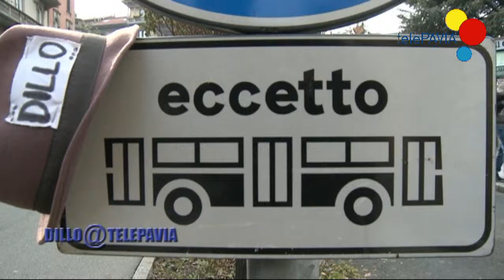Dillo @ telePavia Autobus & Studenti In Corso Cavour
Quante volte ci è capitato per le strade di Pavia, alle ore 13 circa, di incontrare una marea di gente che ci viene incontro?
La Camera di telePavia oggi ha dedicato un intera puntata a questo fenomeno particolare! Alessio e Dillo hanno seguito gli autobus che passano in centro e gli studenti fino alla stazione dei Bus, per far vedere la quantità di gente che si riversa sulle strade e la particolarità del fenomeno. L'assessore alla mobilità e ai trasporti del comune di Pavia Bobbio Pallavicini ha cercato di darci una risposta a questo annoso problema, e come sempre i colpi di scena sono tsntissimi! voi mi raccomando Dillo a telePAVIA